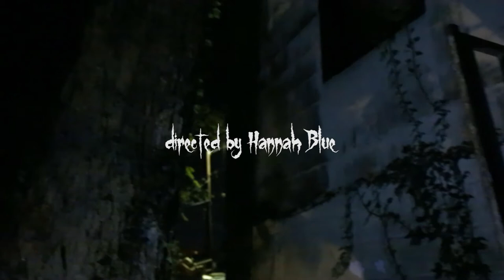"DRIPPIN'" [Official Music Video]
Shot & Edited by Hannah Blu @hannahintheblue